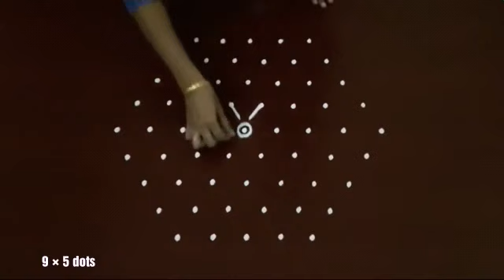7×4 9×5 13×7 10×2 dots Rangolis ||festival rangoli || simple rangoli with dots || pandaga muggulu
This video is a collection of very simple rangolis with dots